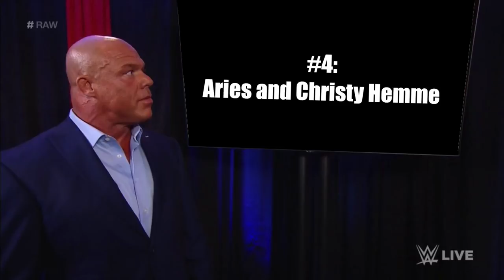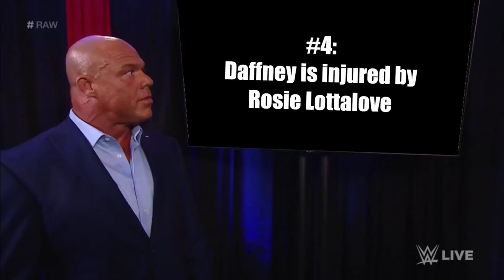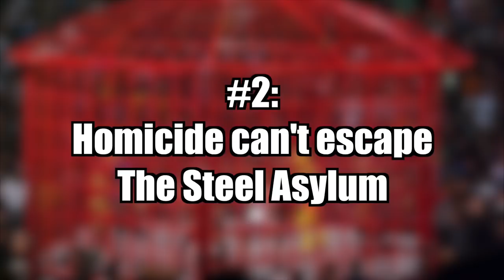Top 5 WORST TNA Botches Of All Time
What’s going on guys it’s Tom here and welcome back to another video on the channel, today we’re going to be counting down the Top 5 WORST TNA Botches of all time, obviously, TNA has had a lot of botches, so I’m probably missing out a lot, but these are just my personal 5, so let me know in the comments what you think the worst TNA botch of all time is!

Video title: Top 5 WORST TNA Botches Of All Time